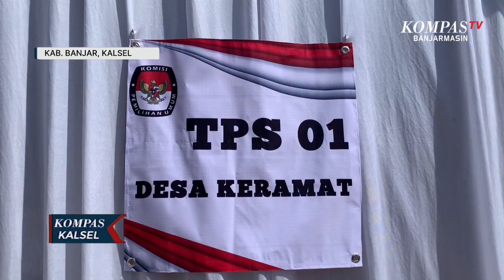Pindah Pemilih, Gubernur Mencoblos di Kabupaten Banjar